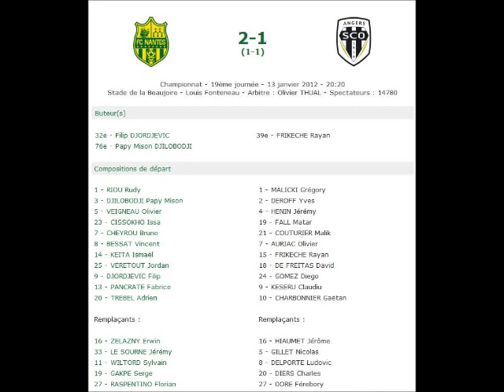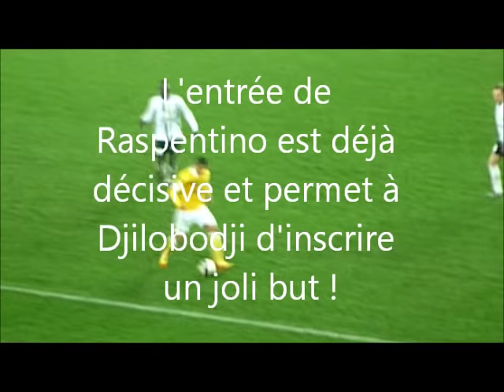FC Nantes 2-1 SCO Angers Vendredi 13 Janvier 2012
Ce soir là marquait la reprise du championnat de Ligue 2 avec un derby passionnant entre le FC Nantes et le SCO d'Angers.
La première mi-temps fut équilibrée : elle a été marquée par un magnifique but de Filip Djordjevic qui en profite pour retrouver les chemins du filet.
En revanche, la défense a pris l'eau ce qui a permis à Angers d'égaliser avant la mi-temps.
En seconde mi-temps jusqu'à la 70eme minute, un match haché puis l'entrée sur le terrain de Raspentino change la donne.
La défense angevine est dépassée et Djilobodji marque en pleine lucarne sur un coup franc.